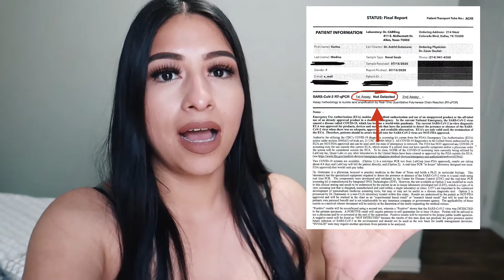I GOT TESTED FOR COVID-19 ....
Advantage Healthcare Systems

If you are new to my channel I would love to share a little about myself! My name is Karina I was born and raised in Dallas, TX. I’m Mexican/American my parents are originally from Piedras Negras Coahuila! S/o to all my Latinas ღ My birthday is February 6! ✧
Here on my channel you will find a little bit of everything from mommy videos ( I’m a proud mommy of 2 Beautiful Girls ♥♥) Pranks, Blogs  & everyday fun with the people who mean the most to me!
With open arms I welcome you to be a part of the squad!! (:

You guys can always request me videos down below! I hope you guys have a wonderful day!!♡

Camera I Use To Film